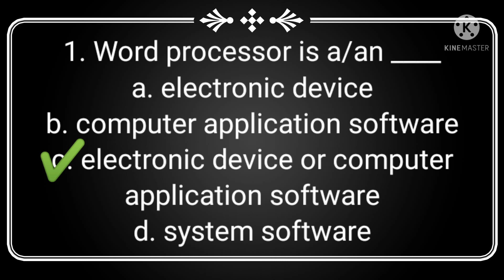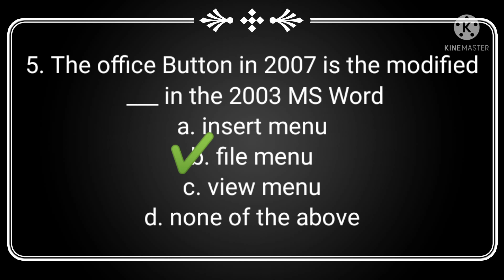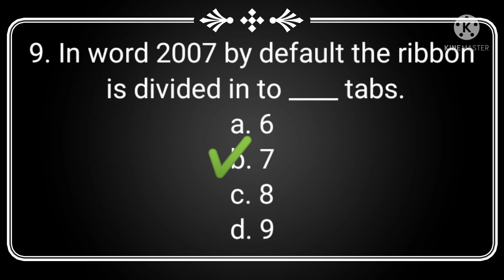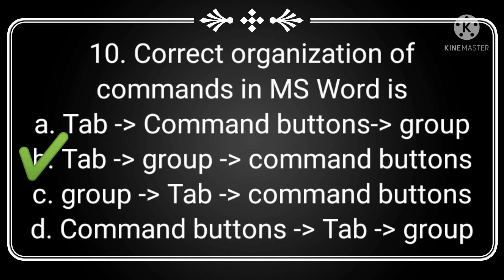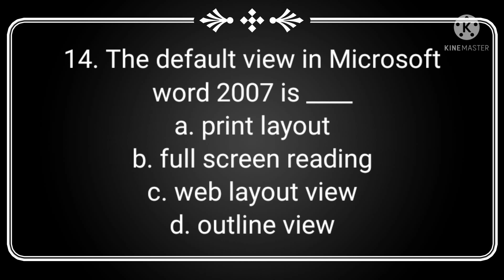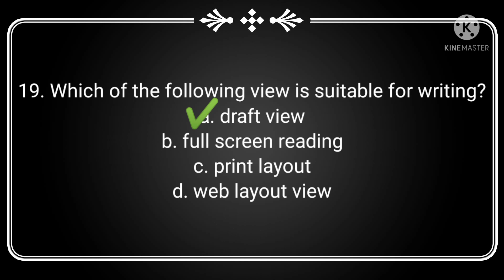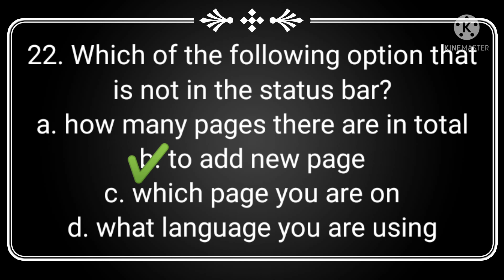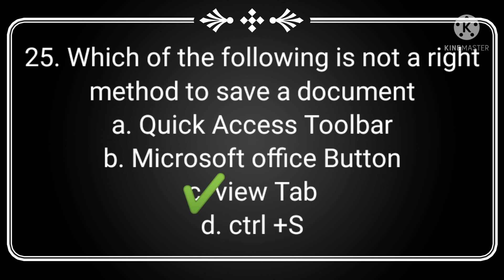MCQs, Quick Revision special, Microsoft Word 2007| Focus Star PSC